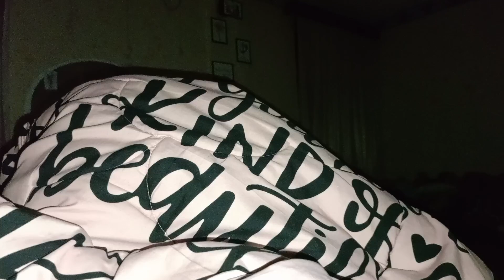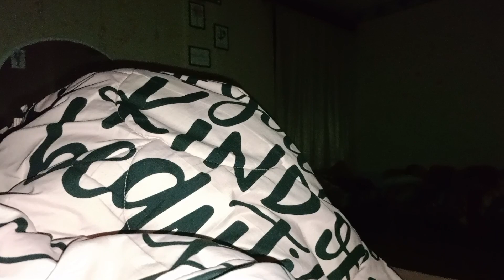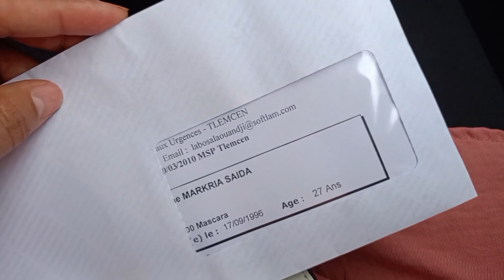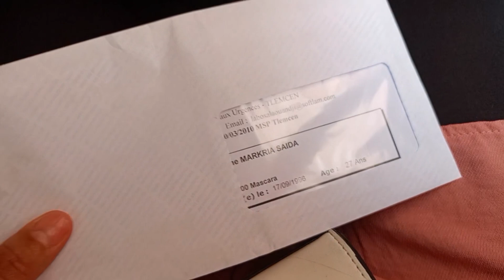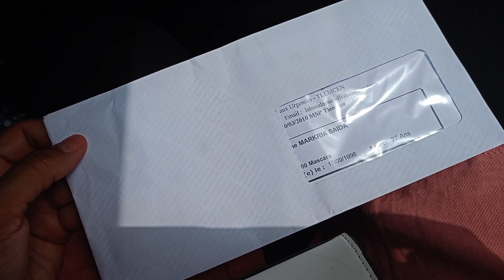نتيجة تحاليل 💔 وواش قالي طبيب 🥲